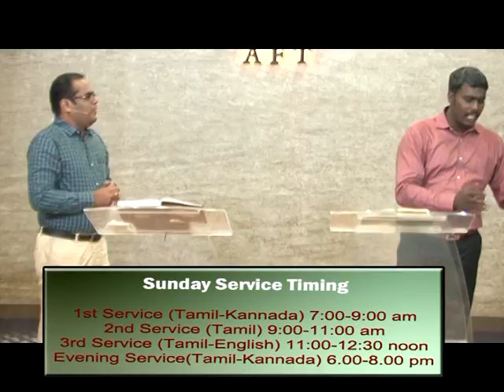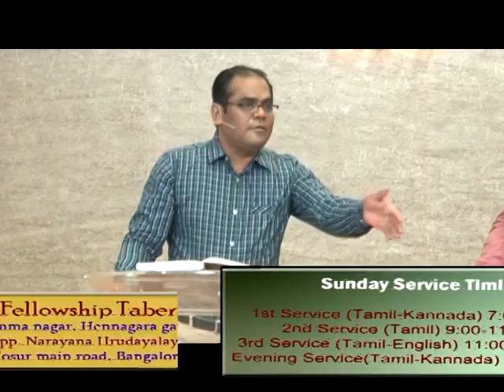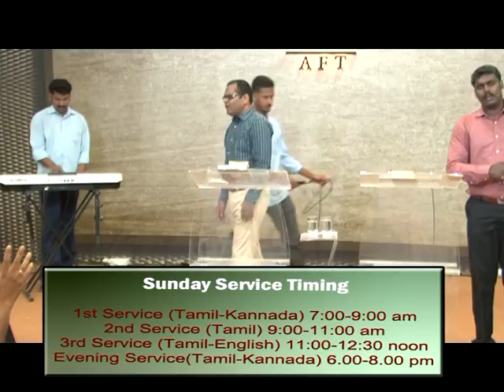Pastor Ramesh AFT Bangalore Sermon Righteous man#5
Sermon dated 01.11.15 - The righteous man #5